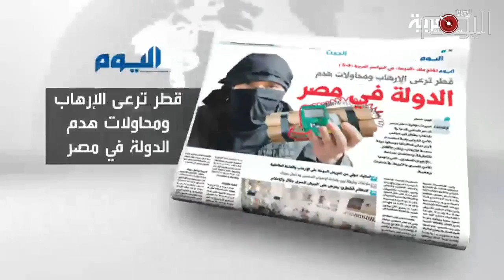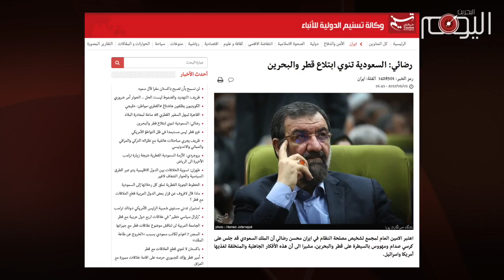تقرير متلفز: السعودية تسعى لإبتلاع قطر والبحرين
مع خيوط الفجر الأولى استفاق مواطنوا دول الخليج على وقع انباء قطع عدد من دول مجلس التعاون الخليجي لعلاقاتها مع دولة قطر وغلق الحدود البرية  ووقف حركة الطيران معها في خطوة تصعيدية جاءت بعد مرور أيام على الحرب الإعلامية التي اشتعلت بين قطر من جهة والسعودية والإمارات والبحرين من جهة اخرى.

الحرب التي بدأت بين الطرفين في اعقاب إنتهاء القمة الإسلامية الأمريكية التي ترأسها دونالد ترامب في الرياض, كشفت هشاشة مجلس التعاون الخليجي وحجم الخلافات التي تعصف بين أعضائه.
فهذا المجلس يبدو اليوم منقسما بشكل واضح, فالكويت وعمان لم تحذوا حذو السعودية في قطع العلاقات مع قطر , كما وان هذا الإجراء لم يقتصر على السلطات القطرية بل شمل المواطنين القطريين الذين اعطوا مهلة اسبوعين لمغادرة الدول الثلاث مع حظر دخولهم اليها.

وكشف هذا الإجراء الثلاثي عن حجم الخلافات المتراكمة بين مشايخ دول الخليج والتي تتمحور حول النزاعات الحدودية ومحورها السعودية مع جميع دول مجلس التعاون, وتطفو هذه الخلافات بين الحين والآخر بينها.  وحتى التحالف الثلاثي القائم بين البحرين والسعودية والإمارات فيبدو هشا وتمليه المصالح الآنية وقد ظهرت أولى علامات التصدع فيه عبر الخلاف الإماراتي السعودي حول اليمن. وفي هذا الخضم تتربص السعودية وتحت ذرائع شتى للأنقضاض على دول الخليج وابتلاعها وخاصة البحرين وقطر ويبدو إجراء اليوم خطوة في هذا الطريق  وكما عبّر عن ذلك أمين عام مجمع تشخيص مصلحة النظام محسن رضائي.